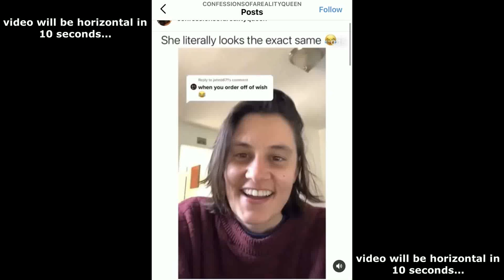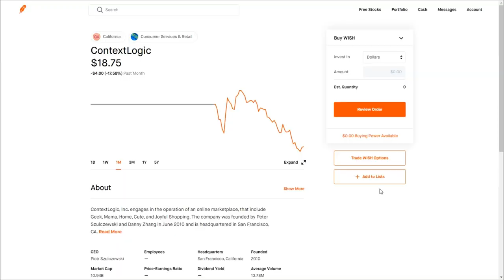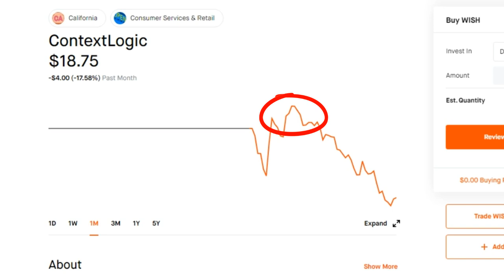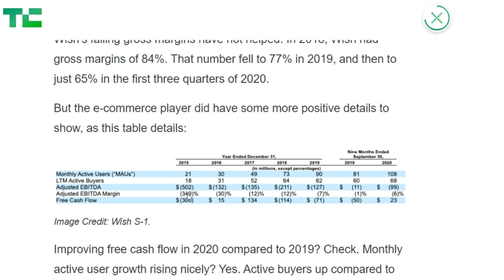I Bought 400 Shares Of This High Growth Company, BUY IT 20% OFF!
ContextLogic (WISH) IPO'd on December 16th, 2020 and has been the number one downloaded e-commerce mobile app for the past 3 years.

Be sure to follow us for more future stock tips in the future.

This video may be useful for folks who are looking to invest in companies with increasing dividends to invest in in order to increase their monthly passive income via dividend investing. I also touch a little bit on the overview of the portfolio and the dividend income Warren Buffett & Co.  should be receiving in the next 12 months from their dividend investing portfolio. I mention which of these stocks are currently owned in the dividend investing portfolio and by how much these dividend raises will actually impact my dividend income throughout 2020.

Keep in mind I personally have investments that come from M1 Finance, fidelity investments, fundrise and cardone capital. At the moment, the dividend investing portfolio has just over $700,000 a multitude of dividend paying positions, and pays approximately $19,700 in dividend income. The entire portfolio is a good diversification into other stocks and financial institutions. 2019 pulled in just under $9000 in dividend income and over $10,600 in passive income if you include YouTube Income. Investing has picked up over the past few years, but I believe dividend investing 2020 is the way to go.

I also touch on a few dividend increases. MAIN and WFC are one of my all time favorite dividend stocks 2020. They allow you to have the stocks I use to get monthly dividend payments. It is one of the best dividend stocks I know of, especially if you want those 2020 dividends.

Feel free to use this as a way you can learn how to invest in the stock market, how to start investing in businesses, or make money online.